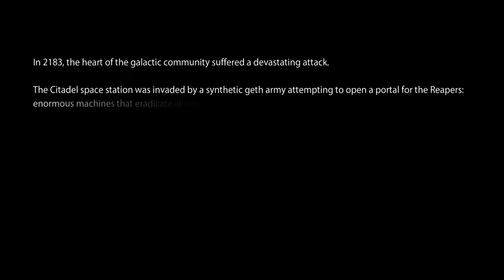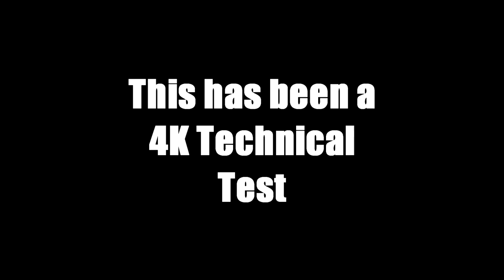Mass Effect 2 Intro 4K Ultra HD [4096x2160]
Captured in 4K Ultra HD resolution [4096x2160]
Additional Graphic Enhancement Mod:
ENB and SweetFX for Mass Effect 2 by Carinth01